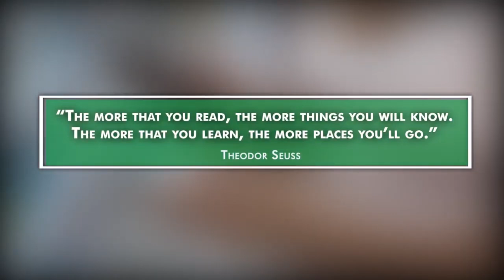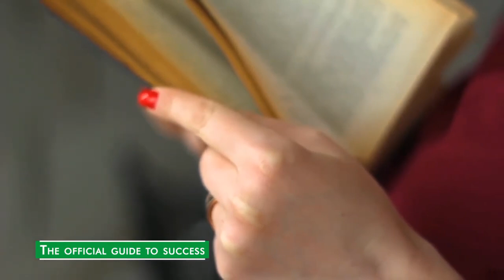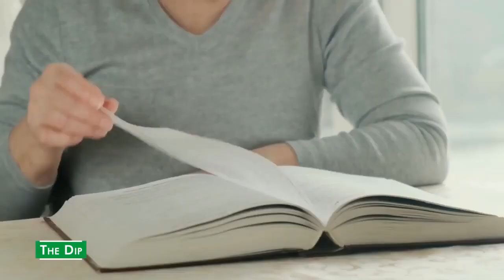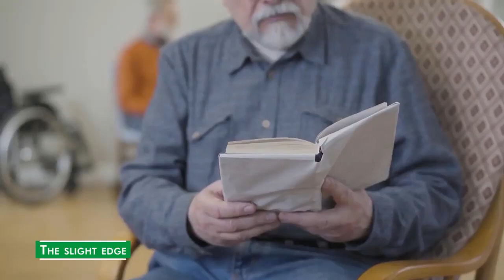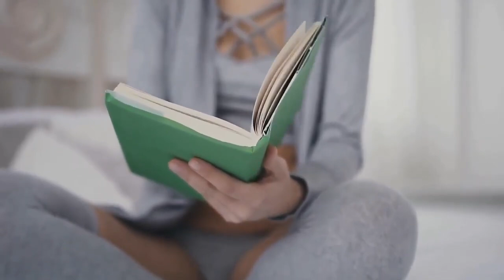9 Books Every Man Should Read